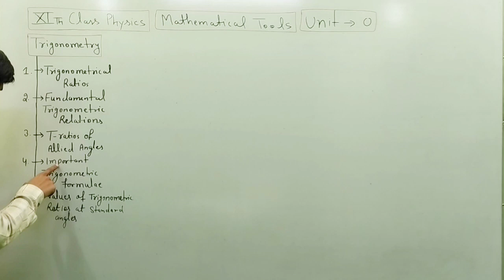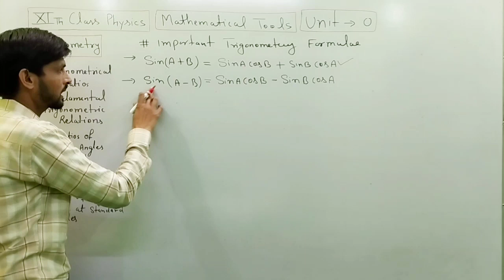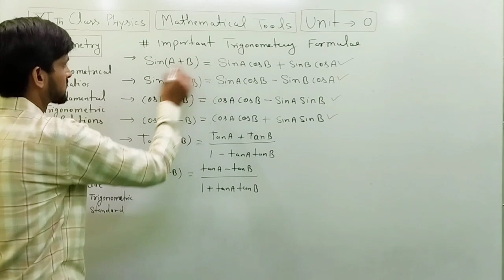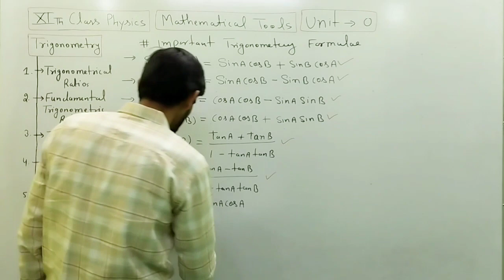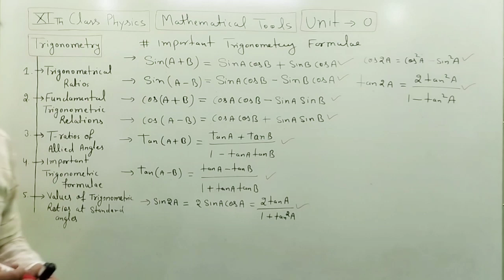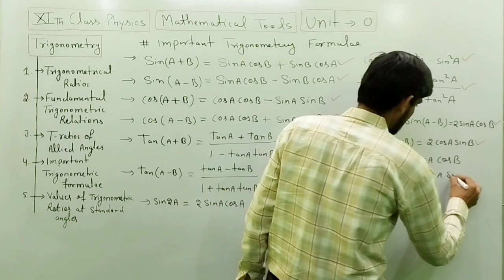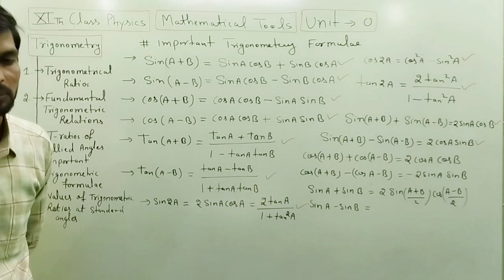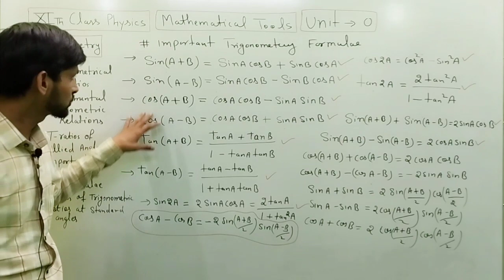Important Formulae For Trigonometry Ratios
Important Formulae For Trigonometry Ratios importantformulae I Important Formulae for Trigonometry I trigonometry formulas I trigonometry basics I trigonometry tricks I trigonometry class 11 I trigonometry ratios I mathematical tools class 11 physics one shot I Mathematical tools class 11 physics I

Credit to Pixabay...